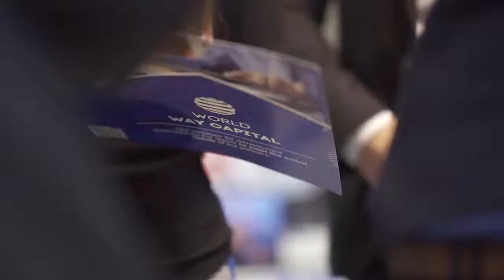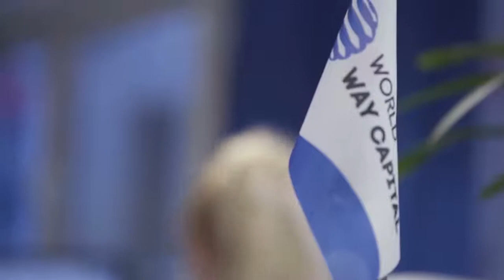Interview of World Way Capital Senior trader Mark Wells